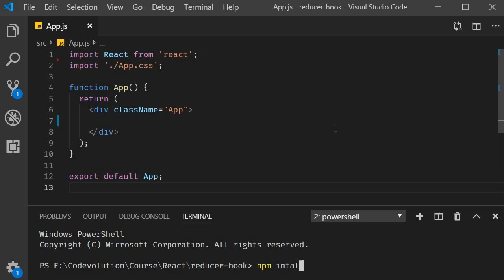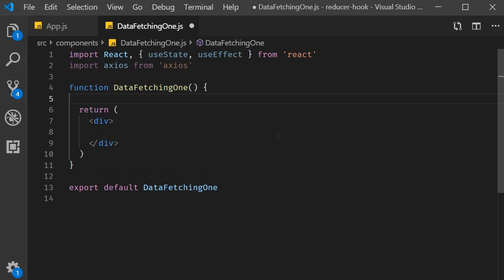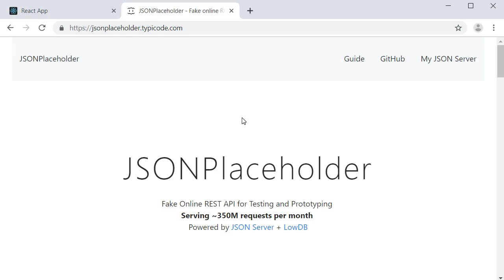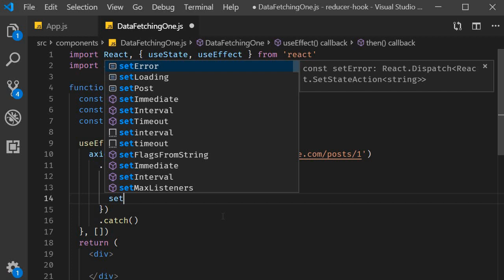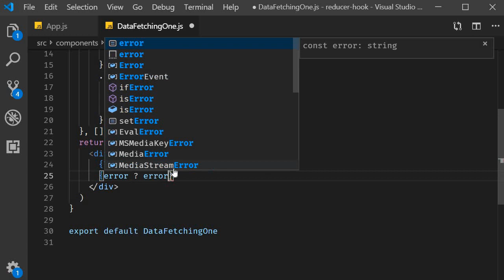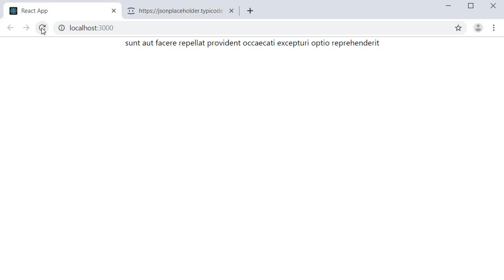React Hooks Tutorial - 23 - Fetching data with useReducer Part 1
Fetching data with useReducer